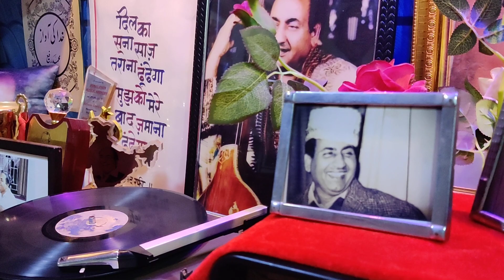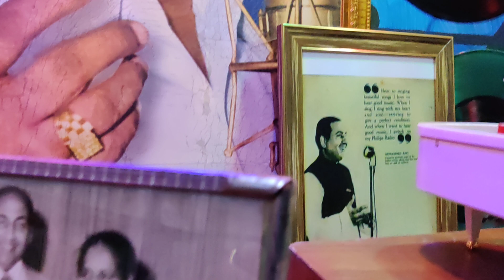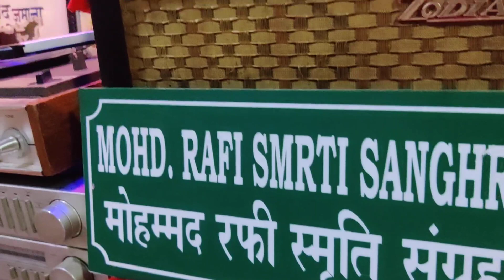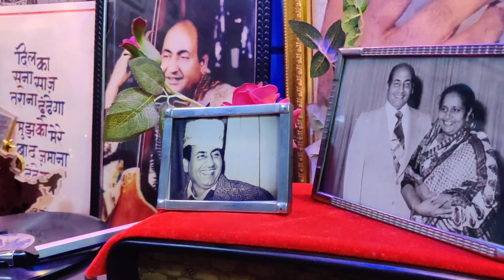FIRST TIME MOHD.RAFI RAREST SHAAM KO KAHAN MILOGE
Mohd.Rafi Sahab rarest duet with starting word shaam ko Kahan Milogo from movie Bindiya from my personal collection 78 RPM